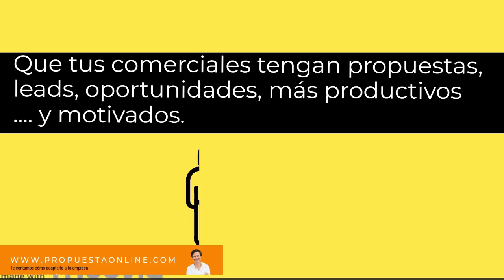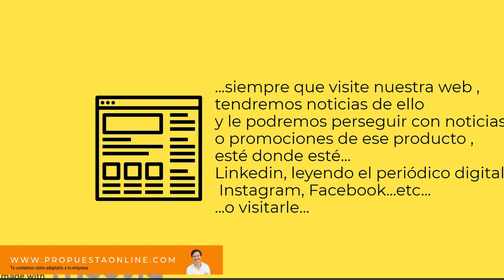🔺Cómo vender un 40% + con tus propios clientes🔺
Explico el sistema de para vender más integrando la fuerza de ventas, los comerciales, con el marketing online, la segmentación, automatismos y remarketing.

Aprenderás cómo vender más a tus propios clientes, cómo fidelizarlos, cómo usar los automatismos para vender, cómo funciona el marketing b2b online.